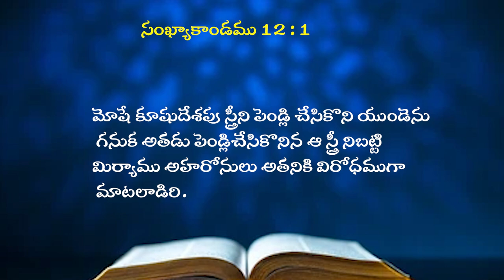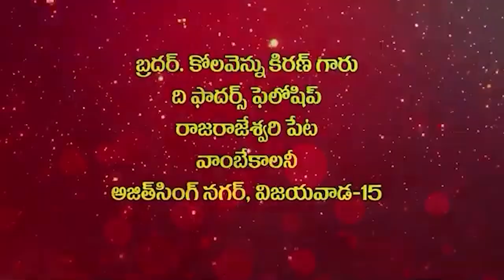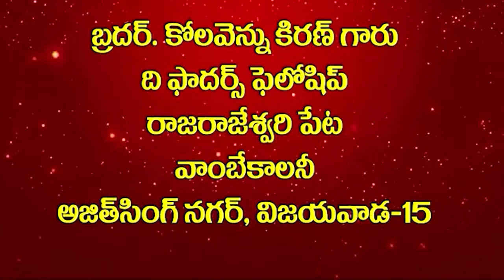7 10 2024 Bro. kiran Kolavennu garu అంశం : అంతఃకరణము